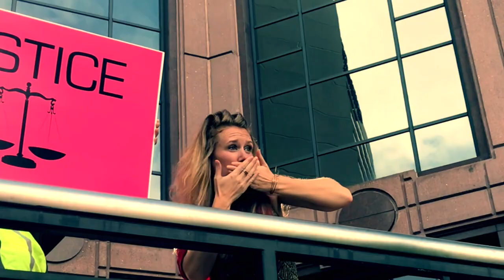GEICO Internal Corporate Video